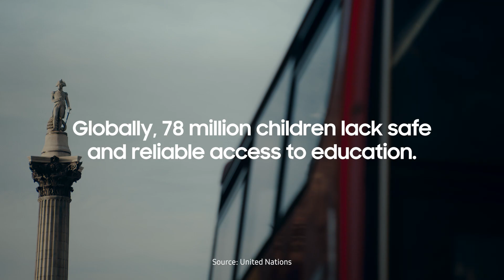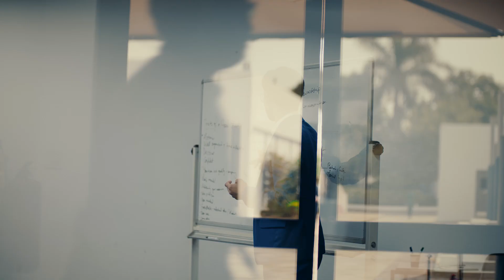Meet the Generation17 Young Leaders: The Story of Zubair Junjunia | Samsung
Driven to level the academic playing field for all students, Generation17 Young Leader Zubair Junjunia founded ZNotes, a website for students to share their study materials for standardized testing. What began as a small online forum is now a global platform used by 4.7 million students and educators for open access to high-quality education.

Generation17 is an initiative in partnership with the United Nations Development Programme (UNDP) that aims to harness technology to elevate the voices of young leaders around the globe who are working to achieve the Global Goals in less than 10 years. Established by the United Nations in 2015, the Global Goals—or Sustainable Development Goals—provide a framework to address pressing global challenges including poverty, inequality, climate change, and peace and justice, to build a better future for all by 2030. To get involved, visit the Samsung Global Goals app